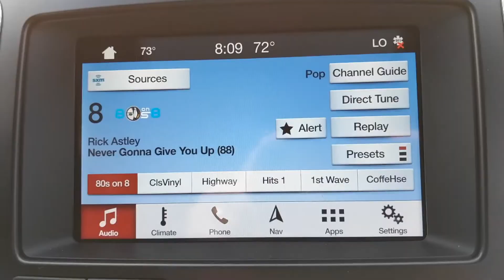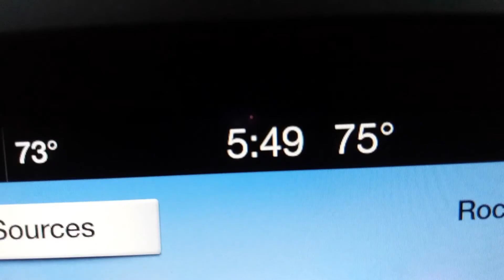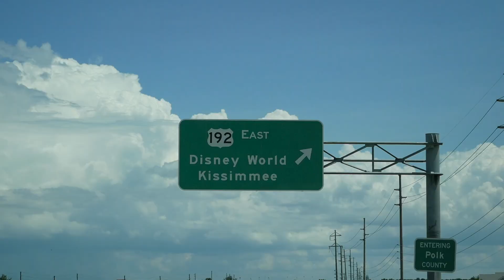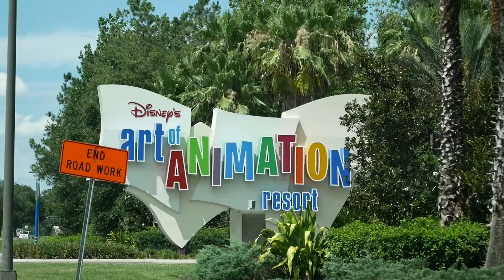The Drive to Disney - Texas to Florida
The Takacs Family drive to Walt Disney World, Florida from Texas in the summer of 2019.

Jason’s Instagram: @jason_takacs
Alison’s Instagram: @alison.takacs

All video footage was filmed on a Google Pixel 2XL.